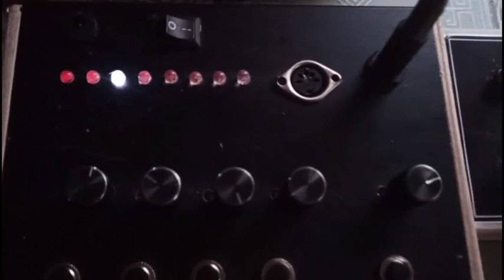Sequence Machine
Sounds by  DIY Sequence Machine